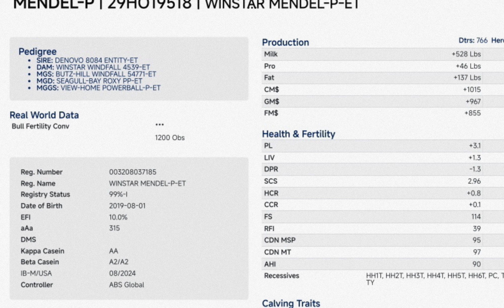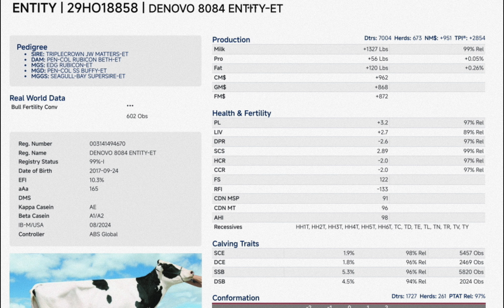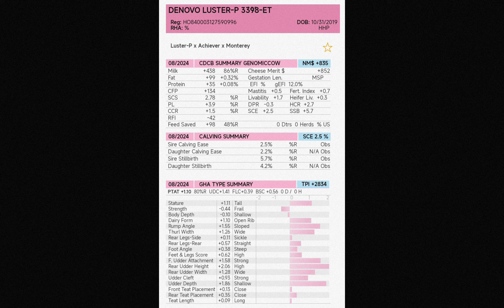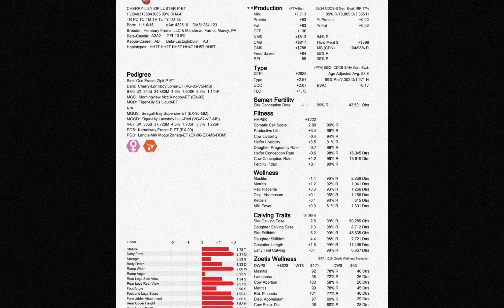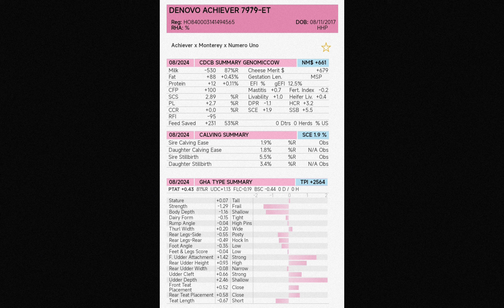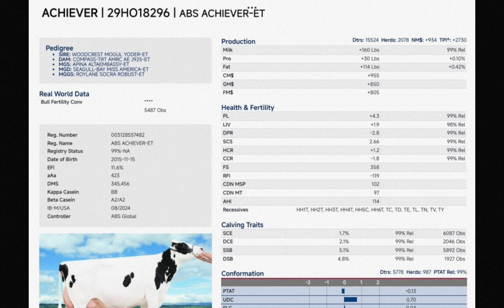BULL SELECTION SERIES/ MIRAGE - PP ABS, FIRST HOMOZYGOUS POLLED BULL IN INDIA